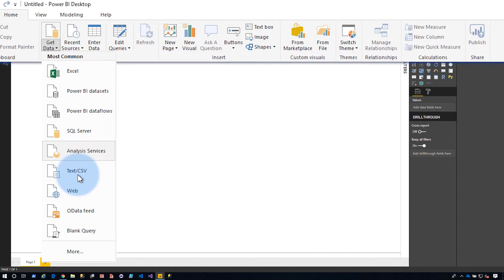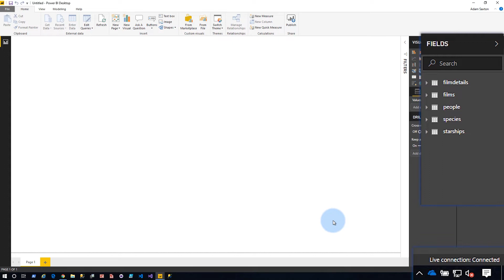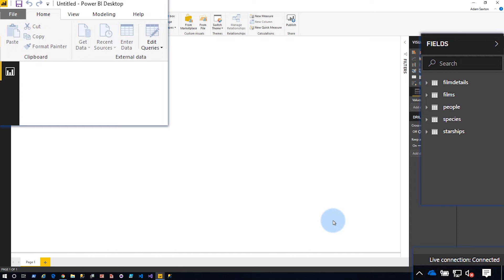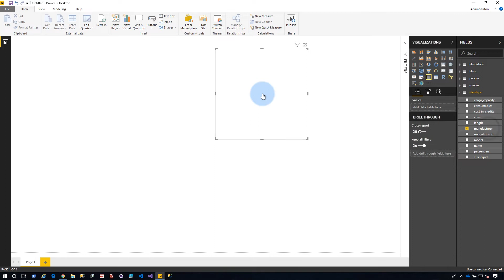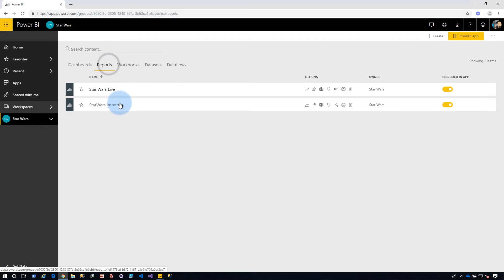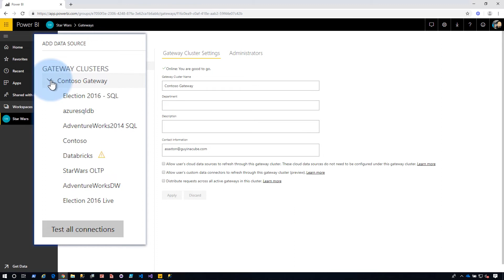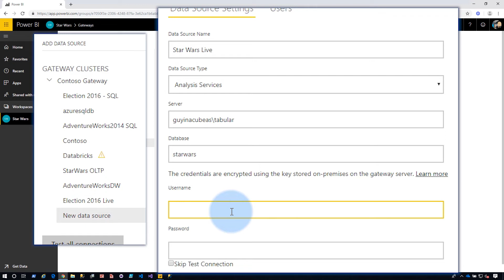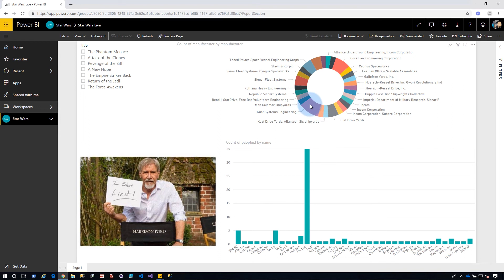Power BI Walkthrough: Analysis Services Live Connect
Adam walks through how to setup a live connection to Analysis Services, or Azure Analysis Services, in Power BI Desktop. This also involves getting things working with the On-Premises Data Gateway.